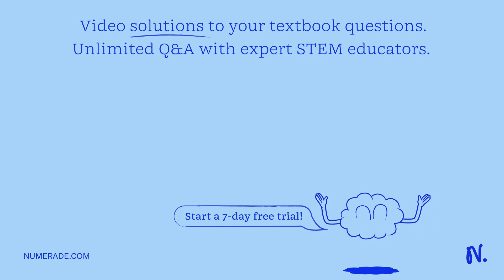Classify cach of the following as DNA that is Translated into proteins' and DNA that is Not transla…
Classify cach of the following as DNA that is Translated into proteins x27; and DNA that is Not translated into proteins: Promoter region Translated into proteins Not translated into proteins Sequences that encode rRNA Sequences that encode transcription factors TATA box Introns Pseudogenes Transposons Exons

Join Numerade today at:
TheCentralDogma:UnderstandingGeneExpression